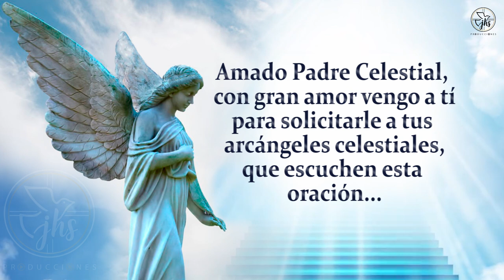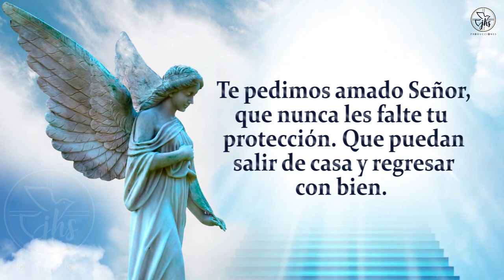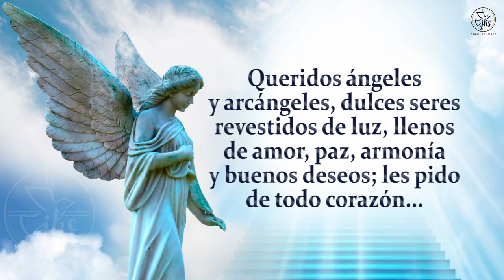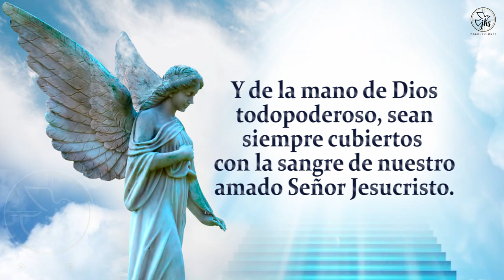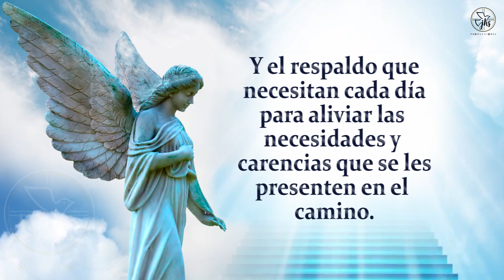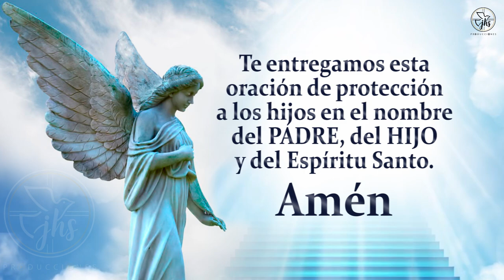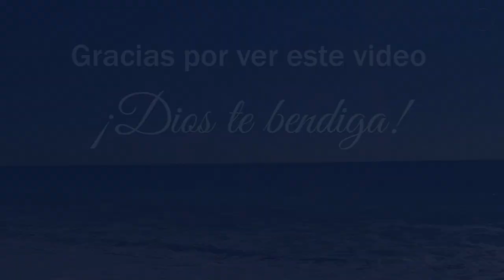ORACIÓN POR LOS HIJOS A LOS 3 ARCÁNGELES SAN MIGUEL, SAN GABRIEL Y SAN RAFAEL - TRIPLE BENDICIÓN